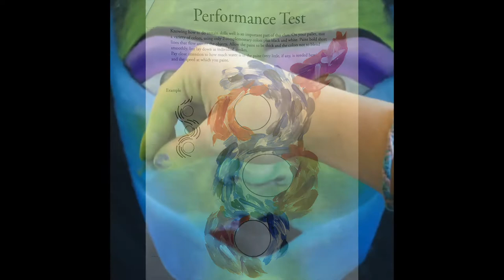This is Creative Arts Secondary School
Creative Arts is an arts-focused school serving students in grades 6-12 in downtown Saint Paul, MN.